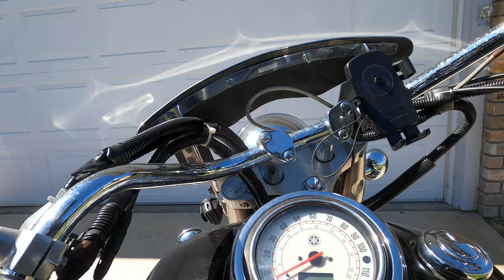2004 Yamaha V Star 1100 Silverado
Ride to Canyon Country, home visitation to Pastor Arsenio Teachings of JPG, a filthy sinner saved by grace.